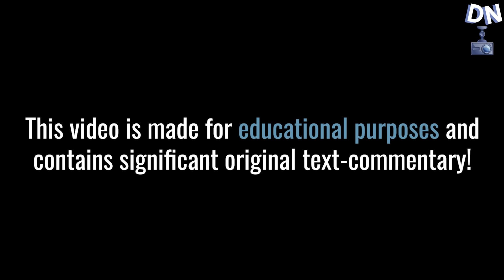Idiots In Cars 120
Idiots In Cars - Idiots In Cars Compilation | Idiots In Cars

Thanks to:
Aiden B.